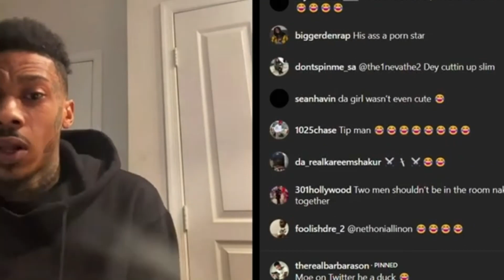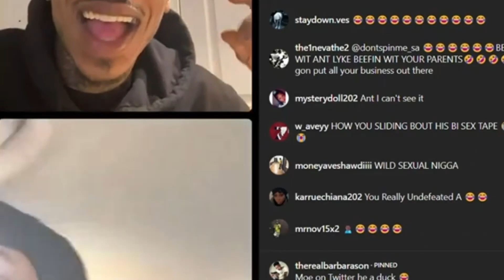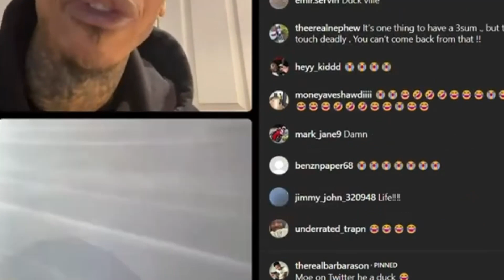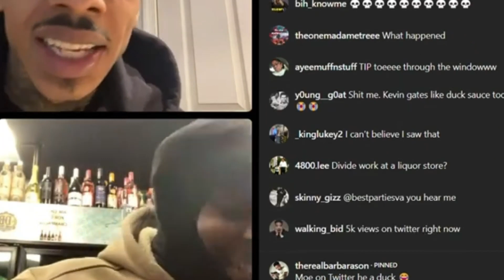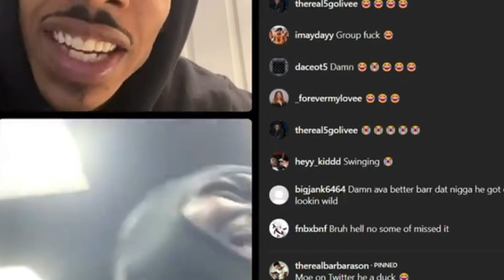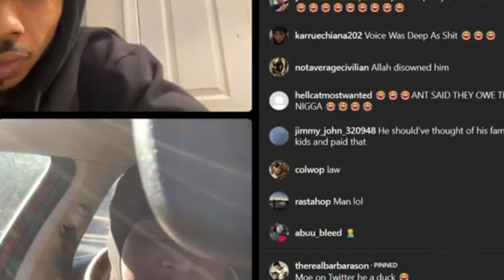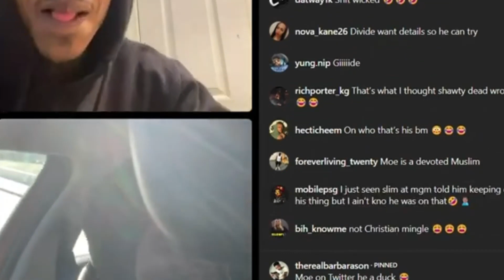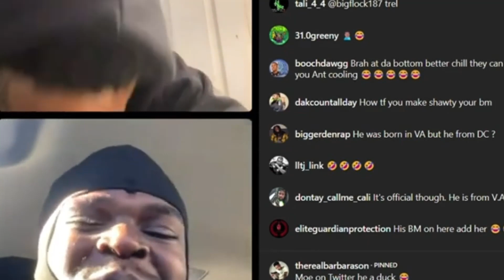antglizzy exposes @YoungMoe On His Live You Is ...